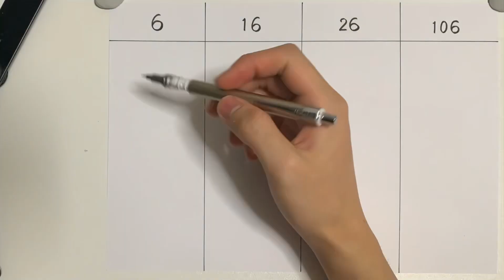Drawing ANYA FORGER at Different Ages アーニャの6歳、16歳、26歳、106歳を描いてみた【SPY×FAMILY】【Fan Art】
※あくまでイメージです。

お仕事や案件等ございましたらこちらまで🔻

※動画によって使用しない場合もあります。